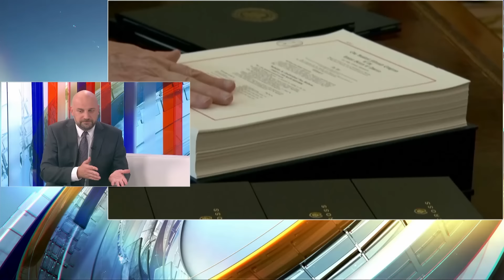Avdagić o Trumpovoj pobjedi: Hrvatska sad mora učiniti ono što je i Srbija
Vanjskopolitički analitičar Denis Avdagić u Novom danu s Mašenkom Vukadinović komentirao je pobjedu Donalda Trumpa na američkim predsjedničkim izborima.